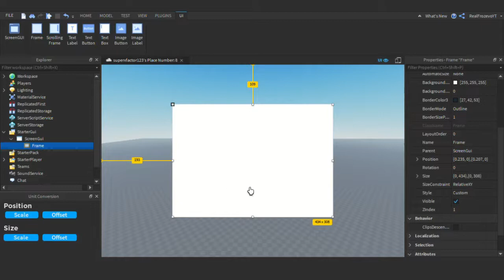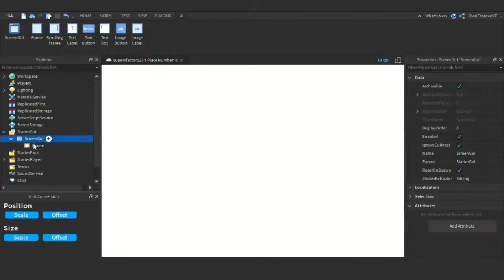How To Make Your UI Full Screen in Roblox! - Roblox Studio Tutorial #2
✨What I use to edit/record/stream and edit thumbnails for videos!

📽Editor (me):VSDC Free Video Editor
📹Recorder (me): Bandicam
💻Stream: Streamlabs
🖼Photo Editor: Pixlr E

🙌What I record and what I do :D

🎷Wanna know who is the best person in the world!😎

😍Thanks for sticking around! Make sure to stay safe during these rough times right now :D